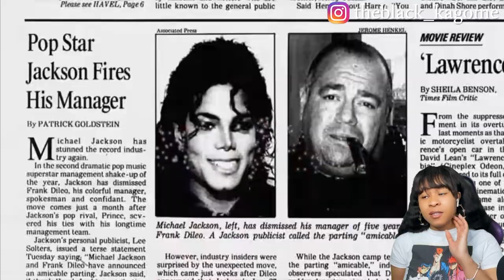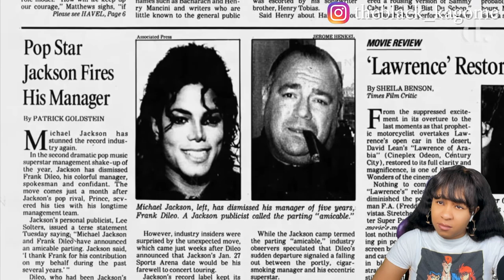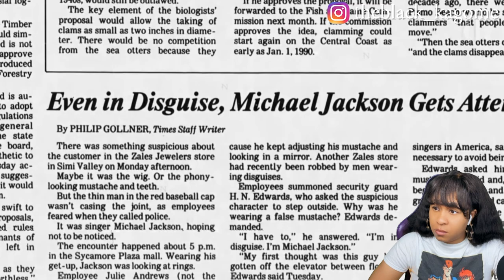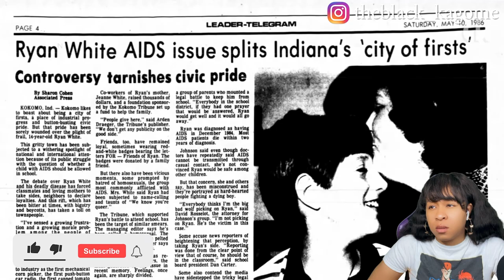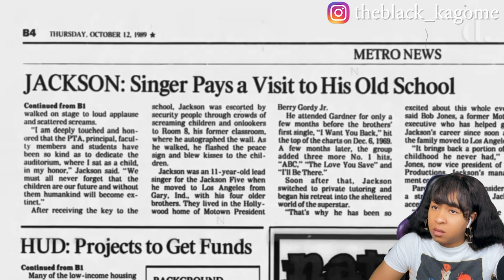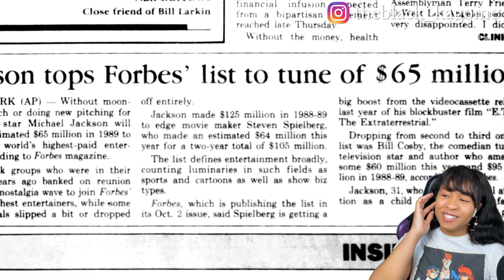1989 | MICHAEL JACKSON'S YEAR IN REVIEW | THE DETAIL. | reaction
1989 | MICHAEL JACKSON'S YEAR IN REVIEW | THE DETAIL. | reaction

✨About me✨
Favorite movie: Titanic
First, anime saw: Dragon Ball
Favorite ice cream: banana split
My personality: shy and introverted
Favorite comedian: Dave Chappelle
Favorite Adultswim show: ATHF
 *favorite episode: Hand Banana 😅
My regrets: I wish I never stopped drawing
First game ever played: EvilZone on ps1
Favorite season: Fall 🍁
Favorite food: Tacos and rice 🌮
Favorite Hobbie: I have a lot!🥴
Favorite music: indie, house, Lofi, electronic, R&B/Soul